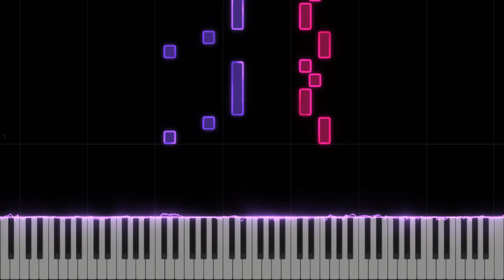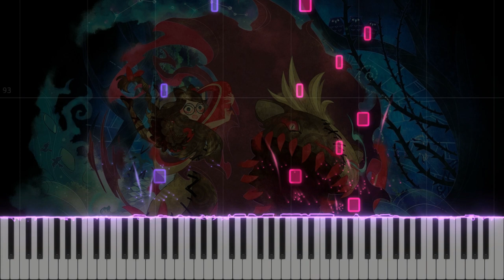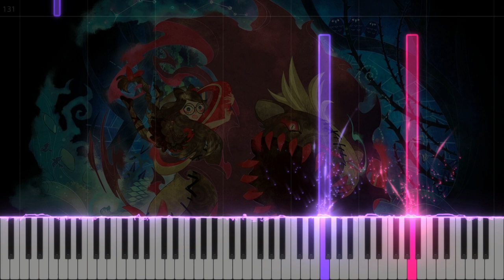Together in the Moonlit Forest - Bayonetta Origins | INTERMEDIATE Piano Arrangement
[Articulation 106]
I decided to make an easier version because I realize not everyone can play the other one. Maybe someone will find it useful.

Want me to make a piano arrangement for you?

Piano Visualization made in SeeMusic
Composer - Hitomi Kurokawa (PlatinumGames)